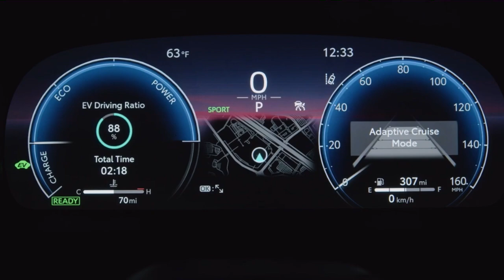All-NEW 2025 Toyota Crown Siginia Limited | FIRST LOOK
It replaces the Venza in the lineup and returns to a tall wagon profile. At the same time, it hasn’t lost the premium DNA featured in the SUV it takes over for. As an expansion of the Crown family, this new crossover aims to offer a slew of high-end standard features throughout the entire lineup. If those words don’t make it clear just how ‘premium’ and ‘luxurious’ the Crown Signia is supposed to be.
The front end is clearly similar to both the Crown sedan and many of the latest Lexus models. It’s not just about looks either, this SUV comes standard with a hybrid powertrain and all-wheel drive. To find out if all of these components come together to form a car worthy of buyers’ consideration, we tested it in the hills just outside of San Diego, California. What we found out is that Toyota has laid the groundwork for a great all-around daily driver.
The Crown Signia’s powertrain sounds pretty straightforward. It’s a 16-valve 2.5-liter four-cylinder hybrid that sends up to 240 horsepower (178 kW) to all four wheels via a continuously variable transmission. Behind those simple words is a complex network that makes up the real powertrain. The gas engine itself makes just 188 hp (140 kW)  and 178 lb-ft (241 Nm). It’s coupled to two electric motors and a planetary gear in the front of the Crown Signia.